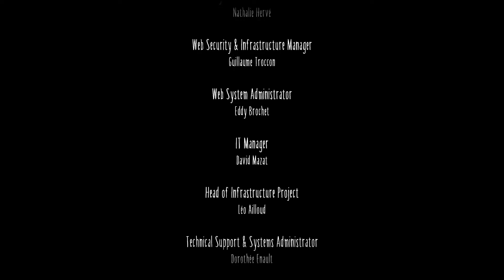Full Game in 10mins | Little Nightmares Part-2 | WeReverse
Watch Little Nightmares Part-2 complete gameplay in 10mins